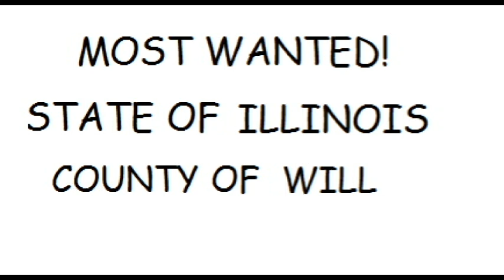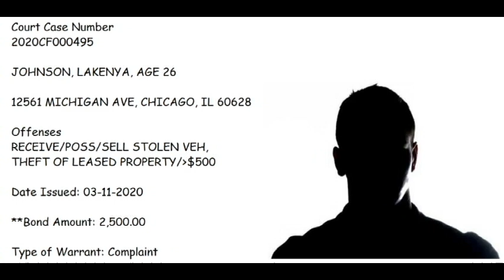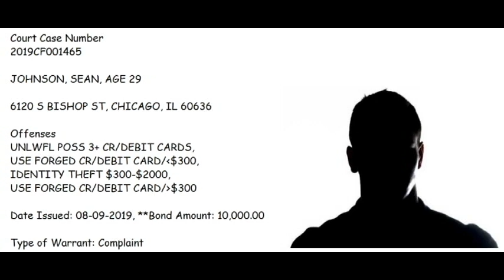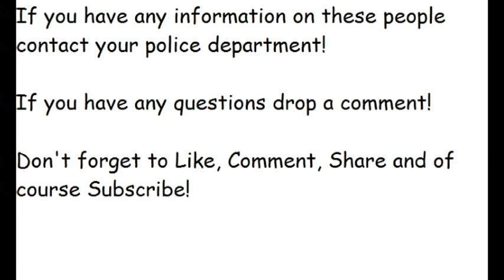Illinois Most Wanted (Will County- J's)